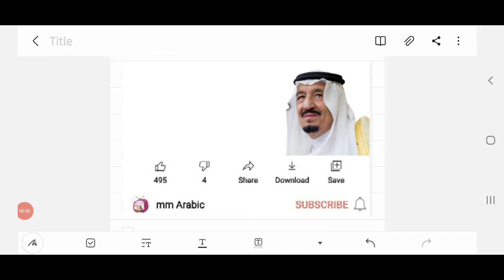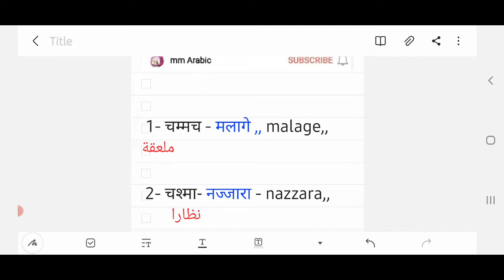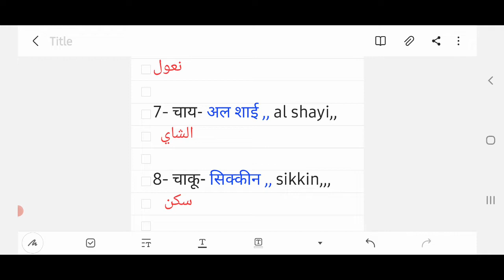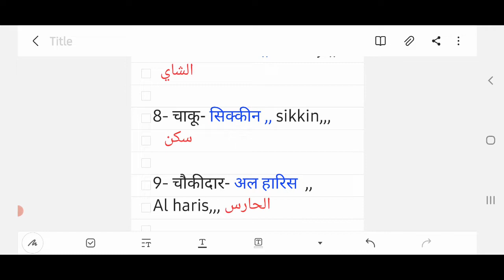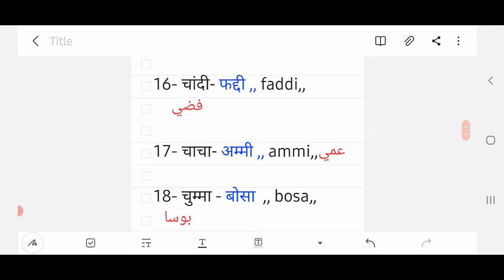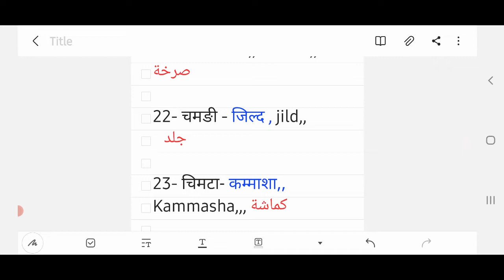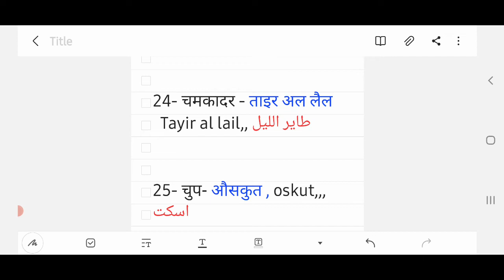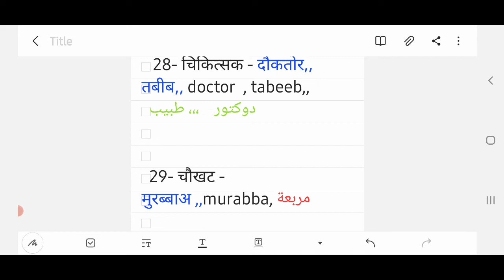च, چ ، se shuru hone wale sabhi chizo ko sikhe Arabic me. اردو سے عربی سیکھیں ۔۔۔